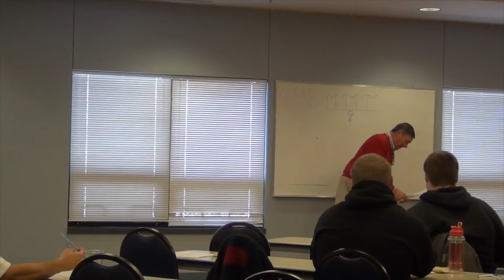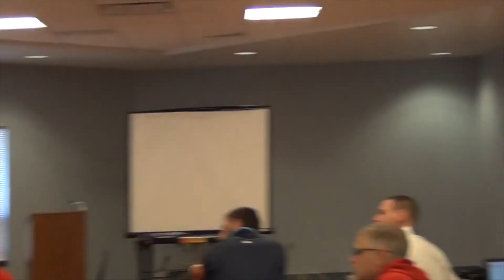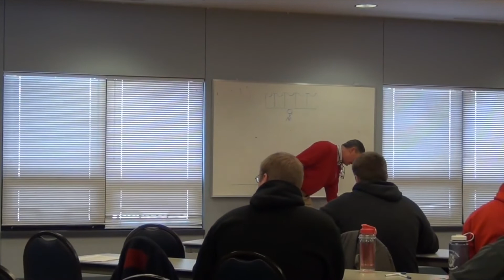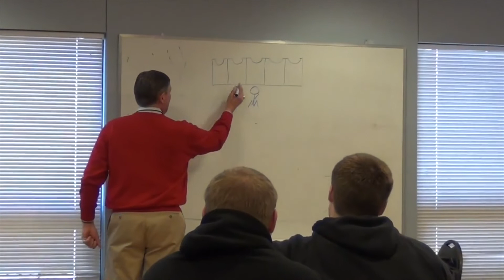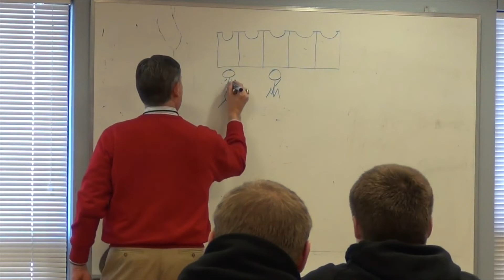Get of The Ball More Effectively With These Offensive Line Stance & Start Dills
In this video, Coach Rick Coles of Ripon College (WI) is going to discuss the importance of stance and start drill fundamentals and how these drills can contribute on game day,

Offensive line drills and fundamentals are essential for every football player, whether you're a lineman or not. By learning how to properly execute these drills, you'll be able to improve your football skills faster and play at a higher level. This video is a must-watch for any player who wants to improve their game!

Check out today's full clinic for advanced Offensive Line fundamentals from Ripon College!

Chapters:

0:00 - Intro
1:35 - Offensive Line Stance
3:25 - Offensive Line Starts